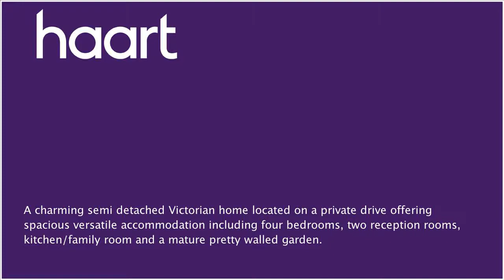Semi-Detached House for sale in Norwich, with 4 Bedrooms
or contact Norwich Golden Triangle on 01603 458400

This charming, Victorian, semi detached home really does offer the wow factor, it's full of warmth, charm and features and offers plenty of space with a lovely light and airy sitting room, reception room and kitchen/family room. The first floor comprises four bedrooms and family bathroom with a spacious landing. Outside there are front and rear gardens, laid to lawn with mature shrubs and trees.  There is a garage with pitched roof and inspection pit, ideal for those car enthusiasts alternatively you could covert to an annexe stp with a further room which could be used as an office.  St Bartholomews Close is an enclave of homes on a private drive and is known as a hidden gem. The city centre and UEA are within walking distance and the Hospital is within easy reach. The area offers a wide range of amenities and a short walk away you will find the Woolf and Social and the Fat Cat public house.  You can join Marriotts way cycle path to the city centre or travel a little further a field to Reepham.

Entrance Hall

Wooden glazed entrance door to front, stripped wooden flooring, corbel arch, stairs leading to first floor, stripped wood panel doors leading to sitting room, second lounge and kitchen/breakfast room, understairs storage area and storage cupboard

Sitting Room 6.17m x 4.94m (20'3" x 16'2")

Two wooden glazed bay windows to front, two wooden sash window to front, french doors leading to the small study area, and from there is a fire-door into the garage as well as into the garden, stripped wooden flooring, open fireplace with marble surround, ceiling rose, picture rail, cornicing, door leading to dining room/second lounge, radiator

Reception Room 3.79m x 3.18m (12'5" x 10'5")

Kitchen/Family Room  5.49m x 3.66m x 3.73m

(18'1 x 17'6 x 12'3) Double glazed french windows; a sash window to side & a non sash window over looking the garden,  French style doors to the patio area, range of wooden units, ceramic one and a half bow sink unit, space for range cooker, tiled flooring, fireplace opening housing electric wood burner, radiator, door leading to cloakroom

Cloakroom

Wooden glazed window to rear, WC, wash hand basin, tiled flooring

Spacious landing with wooden panel doors leading to bedrooms and bathroom, radiator